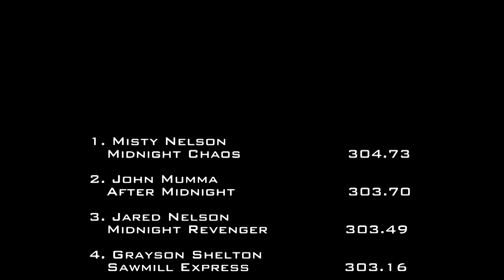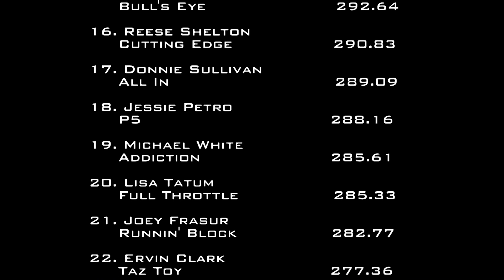6/10/17 PPL Wilmington, OH TWD Trucks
Pro Pulling League
6,200 lb. Two-Wheel Drive Trucks
Spring Nationals
Wilmington, OH
Saturday, June 10, 2017
8:43 PM - 10:58 PM